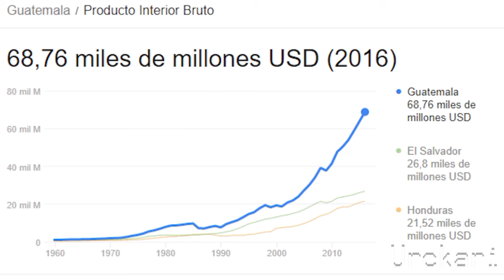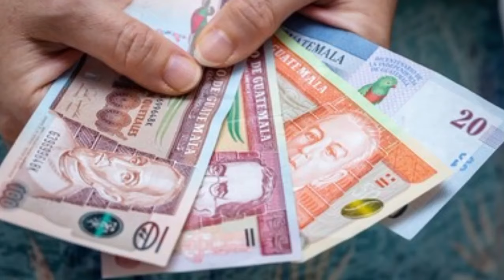GUATEMALA | Así es GUATEMALA |El país de los mil bosques y pueblos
Veamos GUATEMALA y descubre porqué así es GUATEMALA.  Descubre los datos de más interesantes de Guatemala yy conoce porqué es llamado el país de los mil pueblos y bosques,  este maravilloso territorio llamado el corazón del mundo Maya.
Respuestas a preguntas muy comunes como ¿como es guatemala?, ¿porque es llamado el pais de los mil pueblos y bosques?¿porque es llamado el país de la eterna primavera?